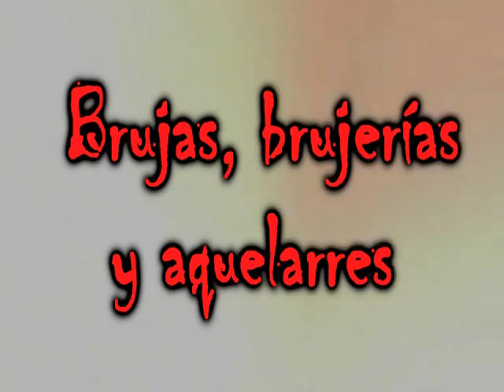El aquelarre PARTE I (Cortodocumental)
El aquelarre es una reunión nocturna de brujos y brujas, donde practican sus artes mágicas, con la supuesta intervención del demonio representado en figura de macho cabrío
Como tal, acostumbra a celebrarse durante la noche en lugares apartados como campos, bosques, montañas y cuevas.
La palabra, como tal, proviene del vasco akelarre, siendo su significado más conocido como ‘prado del macho cabrío’, en relación al prado de Zugarramurdi, pueblo español en donde se hicieron famosos los aquelarres.

Por favor, comparte tus experiencias y haznos sugerencias en la caja de comentarios de este video.

Si deseas contarme tus experiencias o compartirme archivos e información interesante en un trato más íntimo, hazmelos llegar por mensaje a este correo: .

Saludos a todos ustedes de parte del equipo de Investigaciones Ocultas.
Sin nada más que decir, Invocultas, Drugocultas y Hierofante se despiden. Hasta el próximo video.